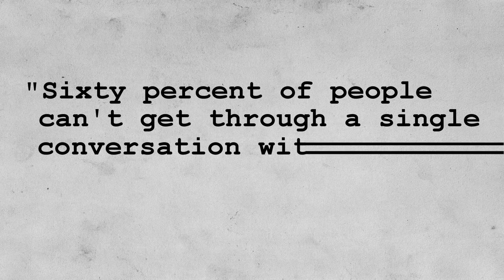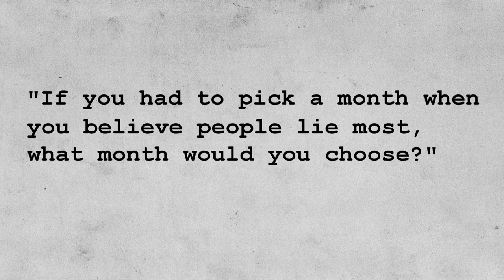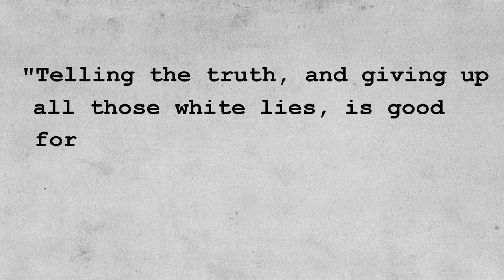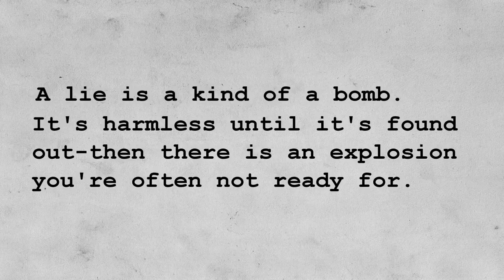5 Tips for Writing Nonfiction Leads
WRITE. FIX. REPEAT.
Episode #9

Welcome to WRITE. FIX. REPEAT. Join author and writing teacher Patricia J. Parsons for a weekly 5-tip dose of instruction and inspiration to improve your chances of success in writing and publishing.

This week: Writing leads for nonfiction articles, blog pieces, books, book chapters... (maybe even fiction!)